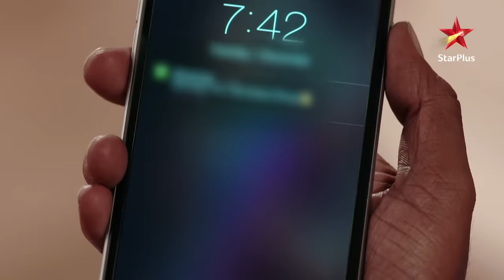Kya Aham ke saamne aa jaayega Meera ka video? | Saath Nibhana Saathiya